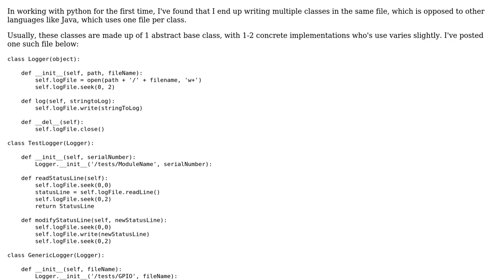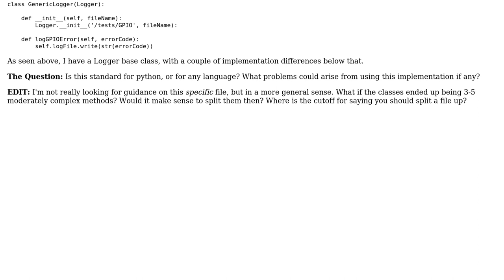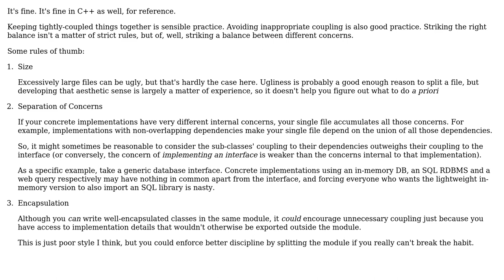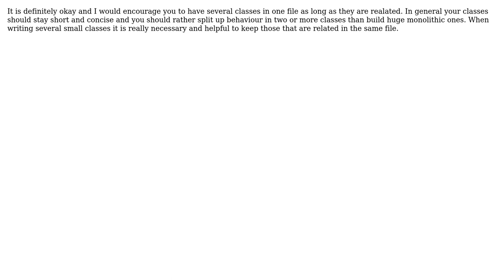Software Engineering: Is it considered Pythonic to have multiple classes defined in the same file?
With thanks & praise to God, and with thanks to the many people who have made this project possible! | Content (except music & images) licensed under CC BY-SA | Music | Images & others | With thanks to user wirrbel user Useless user SylvainD user Sean McSomething user Ampt and the Stack Exchange Network Trademarks are property of their respective owners. You are responsible for your own actions.